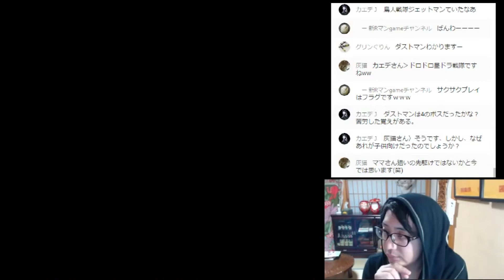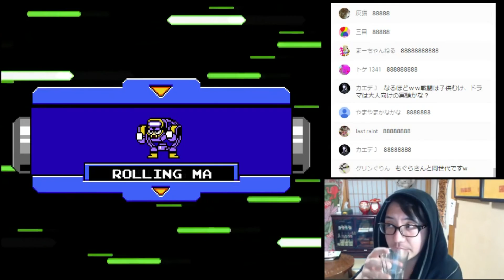【もぐら】ﾛｯｺちゃん 公開収録 #5【LIVE】2015.11.17